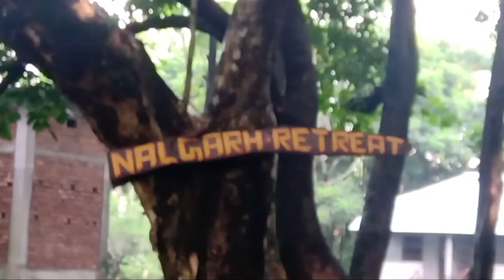Independence Day special || Special Day for Indian || Monastic Ajay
Hello friends I am Ajay in this video I I share with you my Independence Day . At the early morning it's raining and I thought I cannot go for travel today but after 2:00 p.m. rain was stopped. Then I started to travel. Happy Independence Day to all .. Jay Hind Jay Bharat Mera Bharat mahan hai 🙏🇮🇳🇮🇳